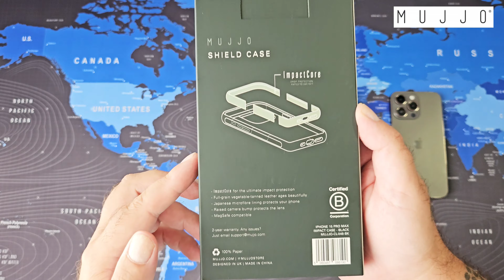MUJJO - Shield Case and Full Leather Case Apple iPhone 15 Pro Max